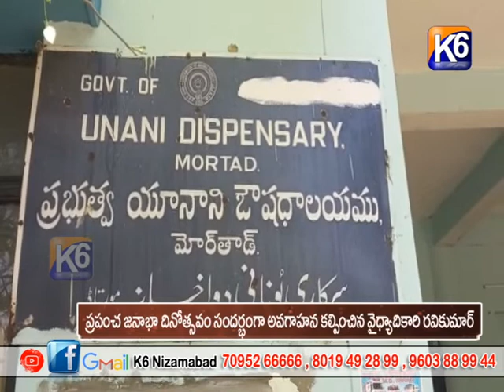ప్రపంచ జనాభా దినోత్సవం సందర్భంగా ప్రజలకు అవగాహన కల్పించిన వైద్యాధికారి రవికుమార్ || K6 News